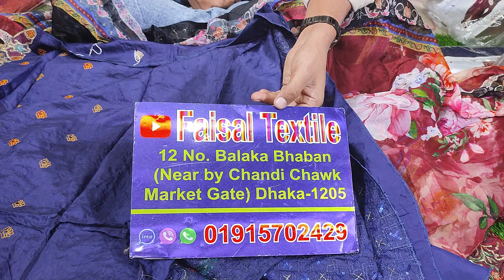party dress 2021 । পাকিস্তানি বারুক ব্রান্ড । এবারের ঈদের চমক ডিজাইন